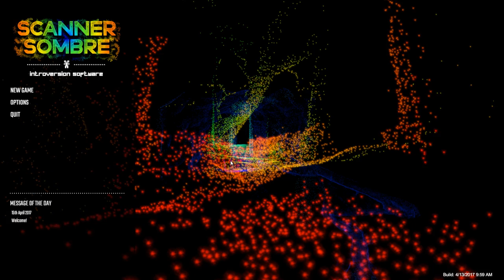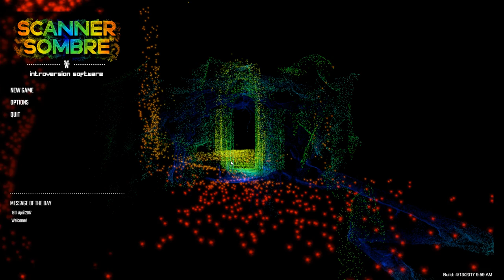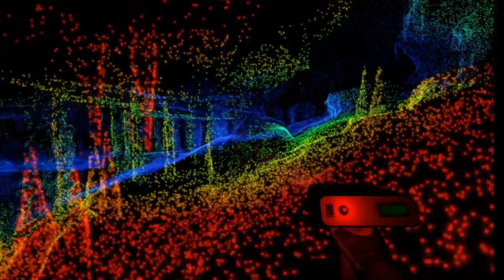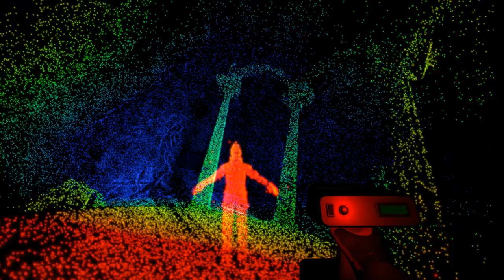Scanner Sombre - FALLING 1000FT TO MY DEATH! Cave Exploring - Scanner Sombre Gameplay #1 - Sponsored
Welcome to Scanner Sombre. Scanner Sombre gameplay features deep cave exploration. Using a LIDAR (Light Detection and Ranging) scanner to aid navigation, players must make their way through a complex network of underground caves in complete darkness in an attempt to make it back to the surface. Your LIDAR scanner produces millions of individual light-points, painting a static, neon 3D image of the environments as you trek through the darkness. But not all is as it seems, and you might not be alone.

Scanner Sombre Game Overview:
Scanner Sombre is an exploratory game about being stuck in a dank cave with nothing but LIDAR to guide you.
Using a LIDAR (Light Detection and Ranging) scanner to aid navigation, players must make their way through a complex network of underground caves in complete darkness in an attempt to make it back to the surface. Your LIDAR scanner produces millions of individual light-points, painting a static, neon 3D image of the environments as you trek through the darkness. But not all is as it seems, and you might not be alone.

You spawn in a cave with a fire burning in the middle. There’s a scanner gun which you pick up while in a pitch black tunnel. The scanner shoots a cone of laser beams off into the darkness. When these beams hit a surface they leave a pinprick of colour so the more you use the scanner, the more concentrated the speckles become on a surface, creating a more and more detailed outline of the environment.